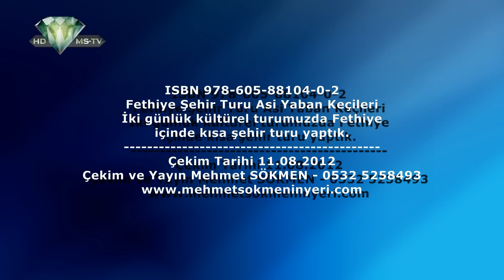Fethiye Şehir Turu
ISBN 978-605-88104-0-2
İki günlük kültürel turumuzda Fethiye
içinde kısa şehir turu yaptık.